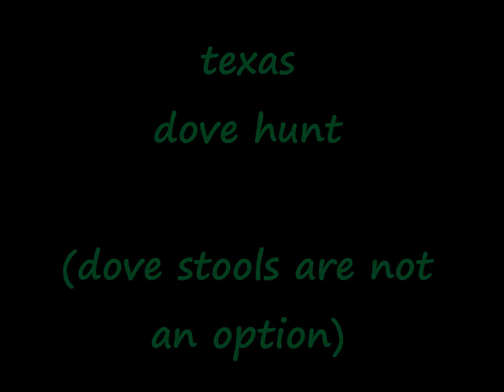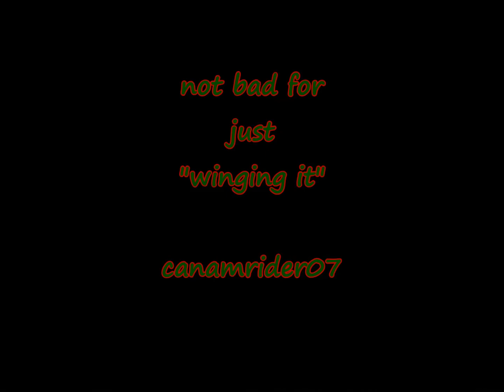Texas Dove Hunt 2014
Finally got out and did some hunting here in Texas. I finished working on an old barn that I can store my quads in, Now I can start hunting. This is a short video of my opening day for Dove.